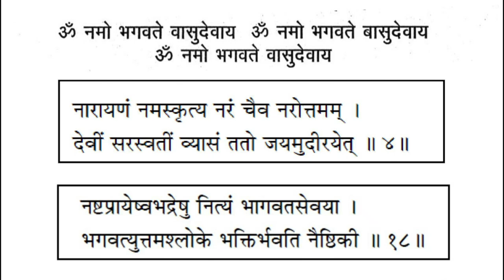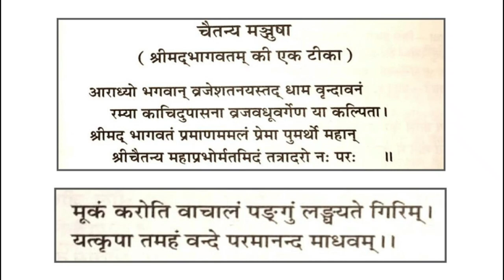8.18.01 -भगवान् वामनदेव : वामन अवतार , Lord Vāmanadeva, the Dwarf Incarnation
CHAPTER 18:
भगवान् वामनदेव : वामन अवतार
Lord Vāmanadeva, the Dwarf Incarnation